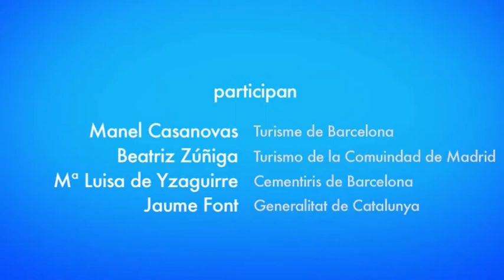Producción y promoción de destinos culturales / Turismo Cultural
Diversos responsables de instituciones públicas y organizaciones privadas relatan cómo ponen en valor espacios patrimoniales y destinos culturales. Para ello se hace hincapié en las herramientas, promociones y estrategias de información necesarias para difundir dichas propuestas.